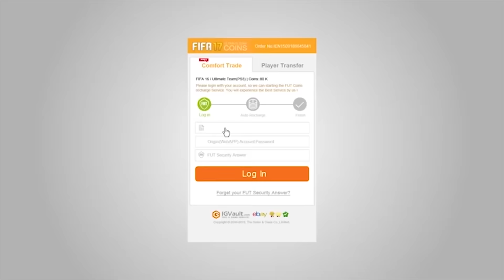OMG GIRLFRIEND BREAK UP PRANK SIBLING FUTDRAFT CHALLENGE (Fifa 17)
LOL SO FUNNY! Fifa 17 Futdraft challenge with my siblings with a big forfeit...
CRAZY CHEAP COINS Use 'JMX' to make them even cheaper!!! (Automated & 100% Reliable)